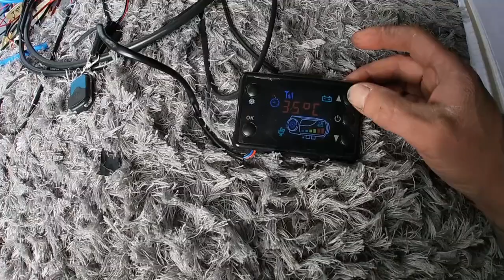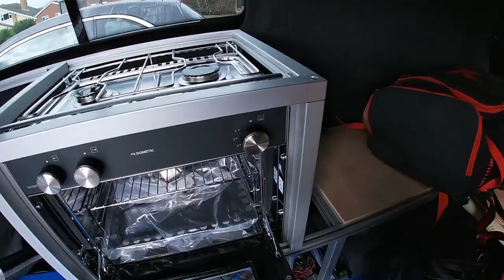Volkswagen camper complete van build in 9 minutes !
Volkswagen transporter T6 Camper Conversion and damaged repair I've just completed on my  van. I tried to video the entire work hope you guys enjoy it. I built this camper over a 18 months hope you guys enjoy watching the conversion.

cannon g7x power shot camera

Fiamma bio pot 30 toilet

vitrifigo c51i compressor fridge in black

dometic Sng 420 round sink

Altro flooring grey for swb

Diesel heater bracket

5kw  chinese diesel heater